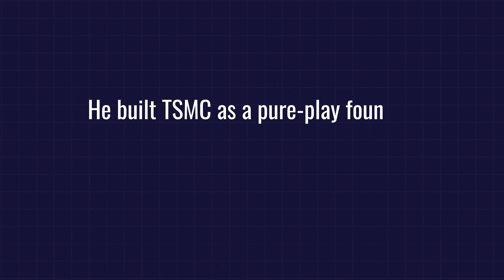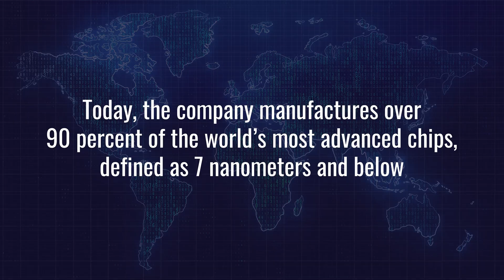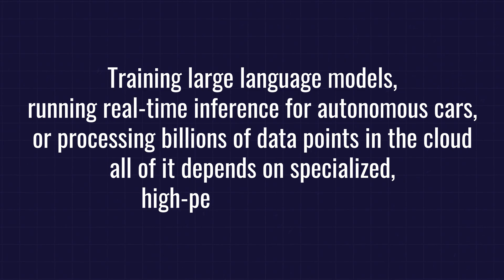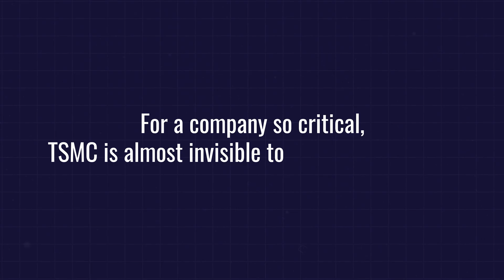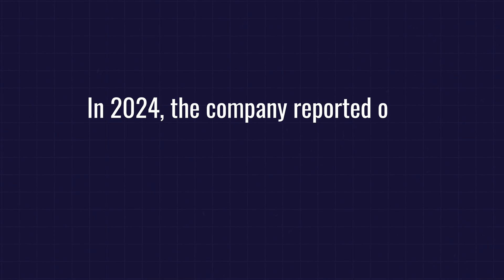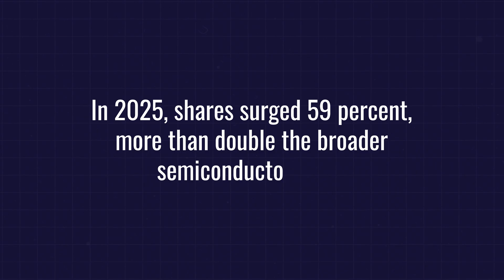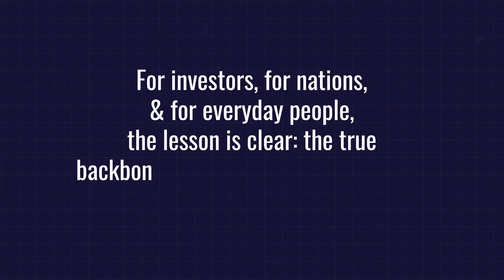How One Company Controls the Global Chip Making Industry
Apple, Nvidia, Google, and Amazon all rely on a single company that manufactures over 90% of the world’s most advanced chips. These chips power iPhones, AI systems like ChatGPT, autonomous vehicles, and defense technologies. Despite its critical role, the company produces no consumer products and runs no advertising.

We'll cover:
✅ How this pure-play foundry became the backbone of the global semiconductor industry
✅ Its dominance in 3nm and 2nm chip manufacturing and advanced packaging technologies
✅ The financial and strategic strength that makes it indispensable to major tech firms and governments

Download the Appreciate app now to Invest in global and Indian markets